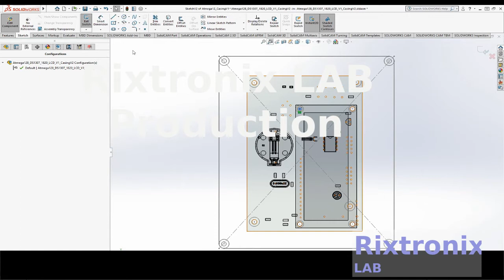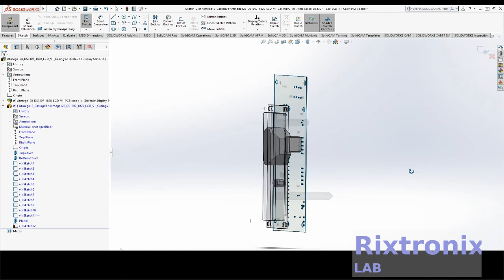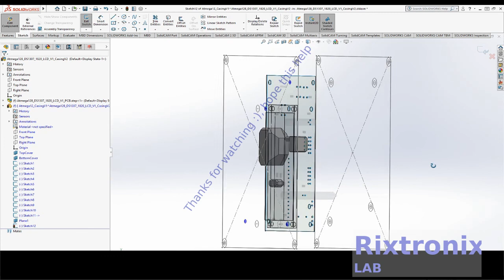How to design Atmega128 LCD DS1307 Case Solidworks Pt11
3.2V 64Ah pre-welded cell pack 1Pc

7812 Regulator Chip 12V TO-220

7805 5V Voltage Regulator 10 Pieces

3D Printer LCD Module 20x4 1Pc

3D Printer Melzi 2.0 1284P Mainboard PR Usa 1Pcs

1N5822 Diode 10pcs 3A 40V Fast Recovery Schottky diode

3D Printed Look Keo Cleat Thicker Hook Areas 1pair, I've tested for more than 1 year ride